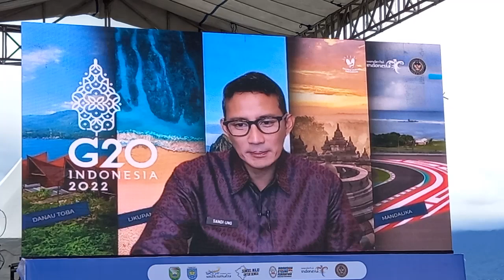🔴 LIVE -- SRIWIJAYA RANAU GRAN FONDO 2022 SABTU 12 NOVEMBER 2022 UKRAINA HADIR